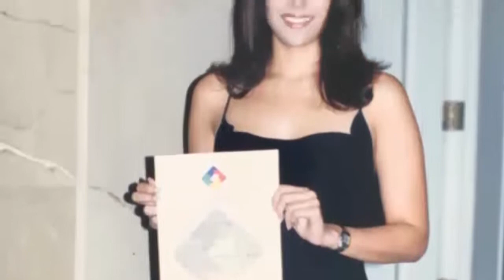MIlena Mayorga Diputada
Milena Mayorga candidata a diputada por San Salvador por Alianza Republicana Nacionalista ARENA